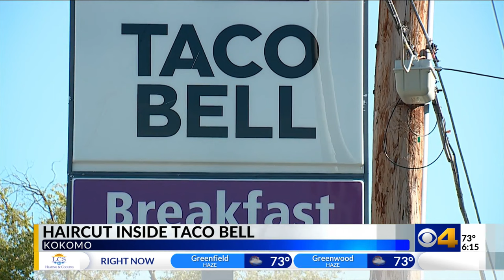Former employee snaps photo of haircut happening in Kokomo Taco Bell’s kitchen